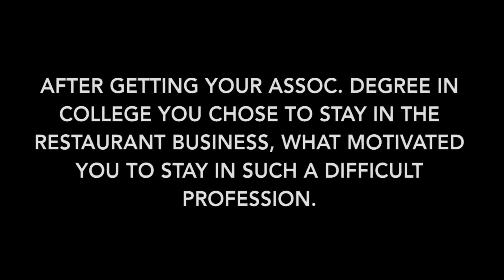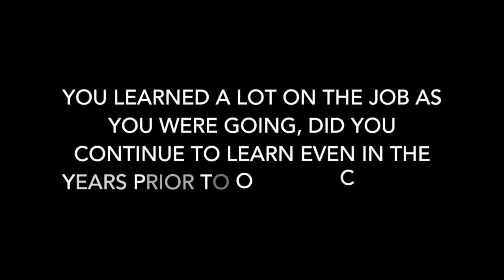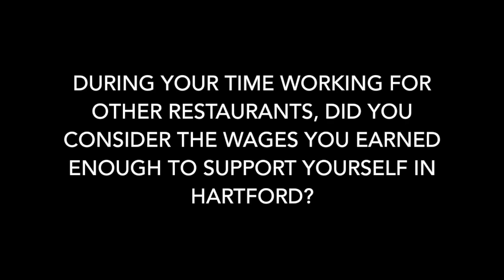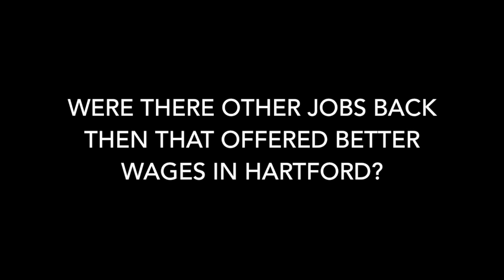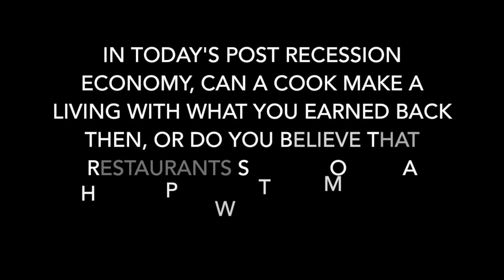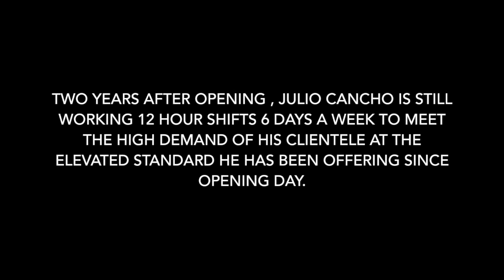"From Dishwasher to Restaurant Owner" A story of struggle and success.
Restaurants are one of the few institutions to employ workers without specialized training or previous experience, this provides many with the basic opportunity to make a living, but some see the opportunity to make something more, to build a career and distinguish themselves from the basic workforce, Julio Cancho saw the unique chance of a practical education on the job, one that continues even to this day.

Hartford's Restaurant scene has experienced much growth in the last 20 years and Julio has been a part of every single step of a Restaurateur's formation, he learned everything from how to filet an exotic cut of fish to how to run accounting on his production expenses by the side of dedicated experienced professionals from many well renowned Restaurants in Connecticut.
Today, he recalls some of the greatest hardships and lessons he has experienced on his long grueling rise... "From Dishwasher to Restaurant Owner"

Credits:
Interview Subject: Julio Cancho
Interviewer: Carlo Puccio
Camera: Carlo puccio/ Petrea Manello
Video Editing: Carlo Puccio
Location: Canggio Restaurant/Bar, Norwich, CT.
Interview Date: October 22nd, 2018.